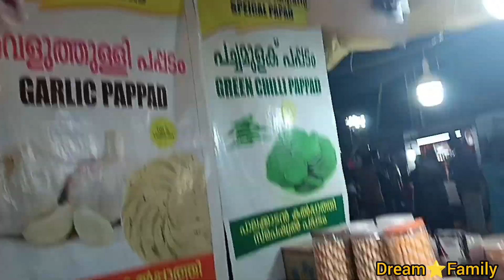തിരുവോണ ദിന വിശേഷങ്ങൾ🥰😍Dream⭐Family